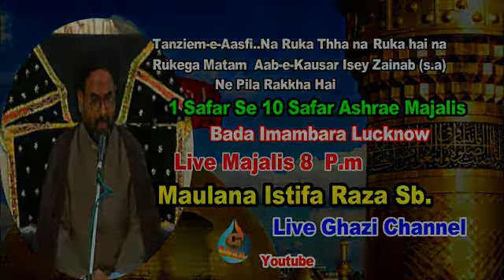Pl.watch..Imam bada Husainiya e Aasfi Lucknow India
Video from Raza ali khan